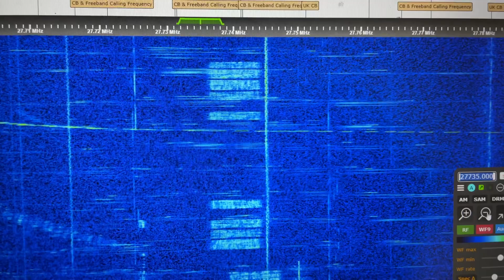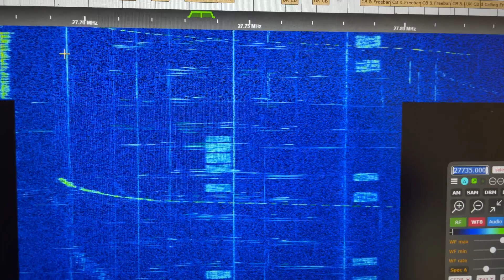27.735 MHz FM Russian Taxi Cab Company Radio Chatter Dispatch + Driver 27MHz DX 27735 FM - 10/24/23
Via G8JNJ SDR.  Russian LMR land mobile radio comms on 27.735mhz FM 27,735 MHz 27735 kHz 27.750 MHz signals as well as many others active